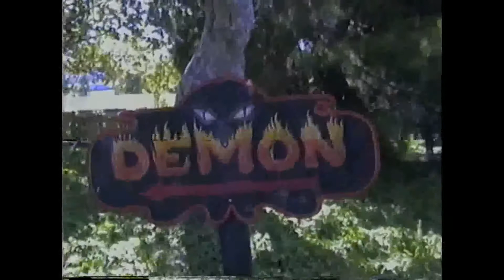1996 videos demon paramounts great america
When i took these videos in 1996 the park was known as paramounts great america back then.

here is a pov of the coaster